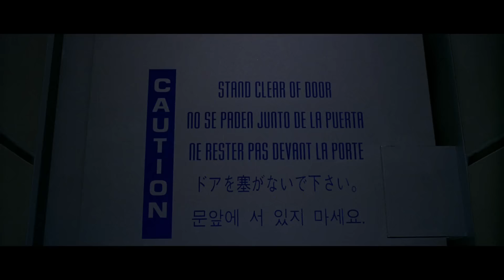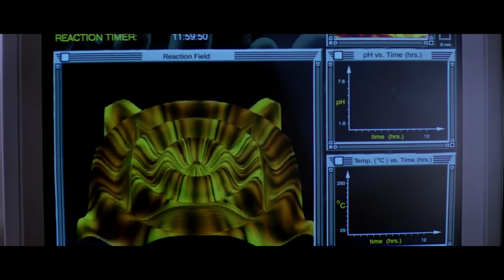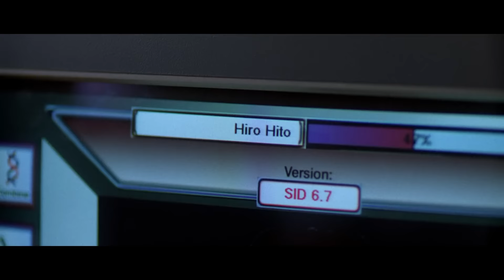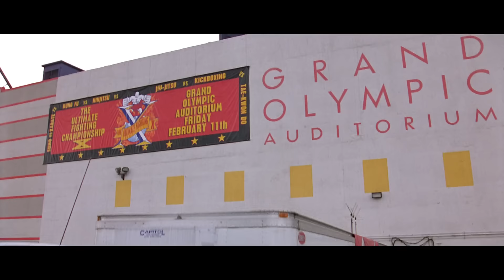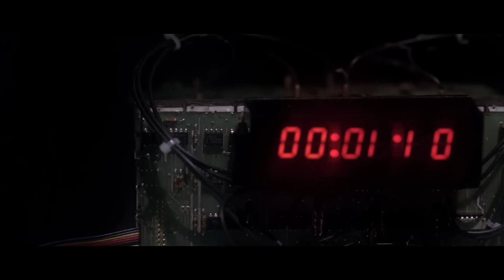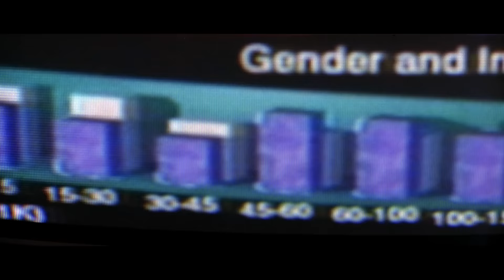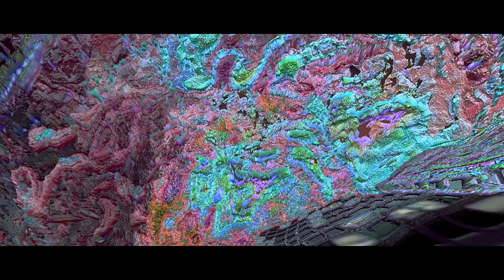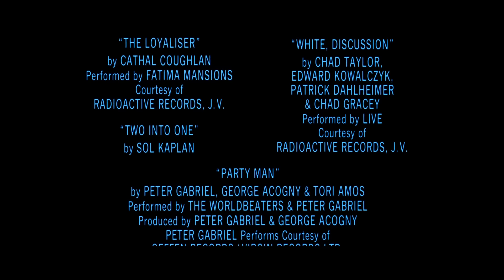Asesino Virtual 1995 1080p Latino Pelicula Completa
Título original; Virtuosity
Año; 1995
Dirección; Brett Leonard
Guion; Eric Bernt
Música; Christopher Young
Fotografía; Gale Tattersall
Reparto; Denzel Washington, Kelly Lynch, Russell Crowe, Stephen Spinella, William Forsythe, Louise Fletcher, William Fichtner, Costas Mandylor, Kevin J. O'Connor, Kaley Cuoco
Productora; Paramount Pictures
Género; Ciencia ficción. Fantástico. Thriller | Robots. Thriller futurista.

Sinopsis
Un asesino virtual compuesto de la personalidad de cientos de asesinos en serie logra salir al mundo real. Para lograr capturarlo deben sacar de la cárcel a un ex policía que, tiempo atrás, se enfrentó con la principal personalidad del asesino.